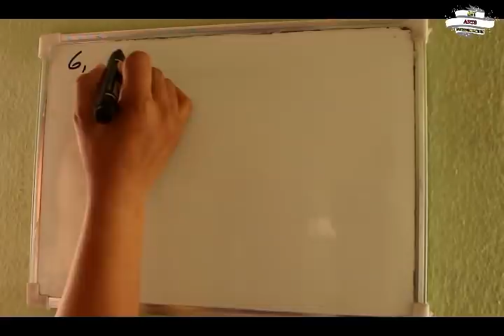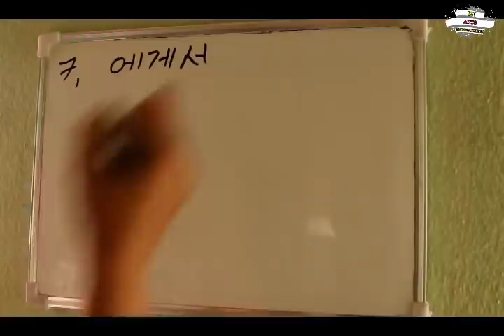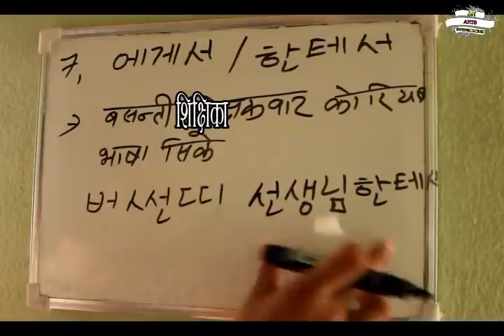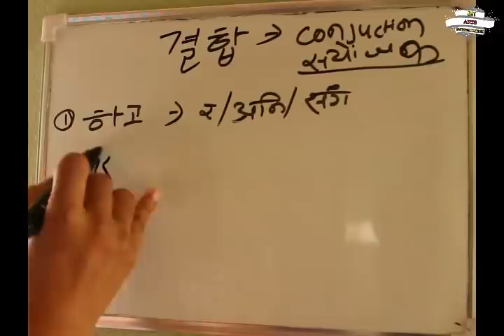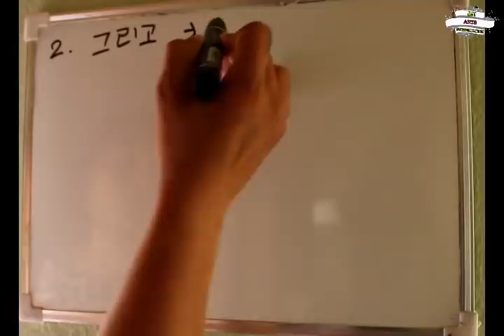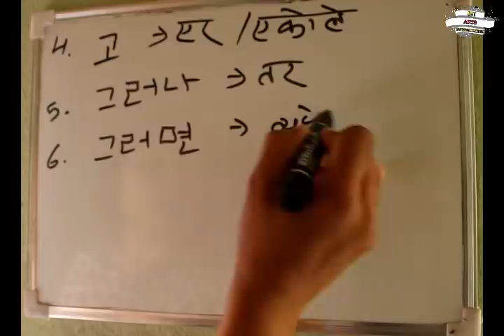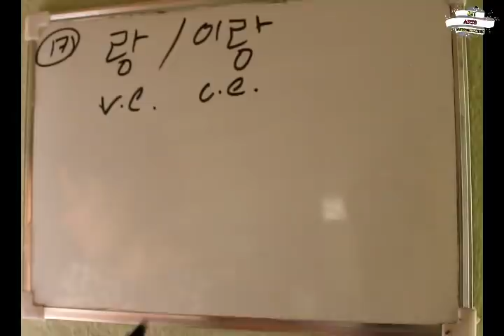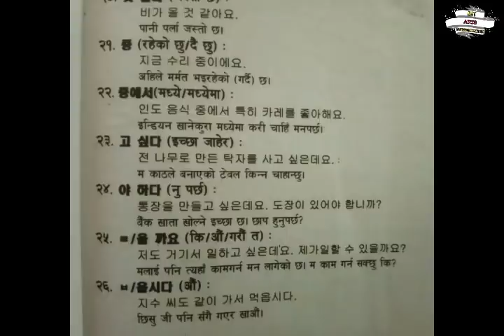Basic Korean class part - 26 in Nepali